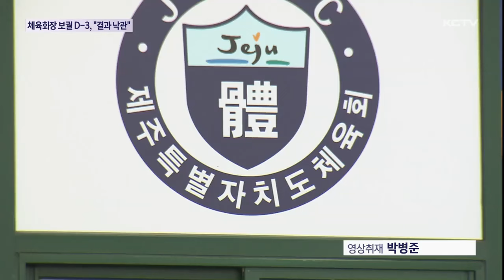체육회장 보궐선거 D-3…"선거 결과 낙관"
오는 25일 치러지는 제주도체육회장 보궐선거는 오용덕 스포츠클럽회장과 신진성 전 수석부회장간의 2파전으로 관심을 모으고 있는데요.

공식 선거 운동기간이 이틀도 채 남지 않은 상황에서 두 후보는 이번 선거 결과를 낙관하고 있습니다.